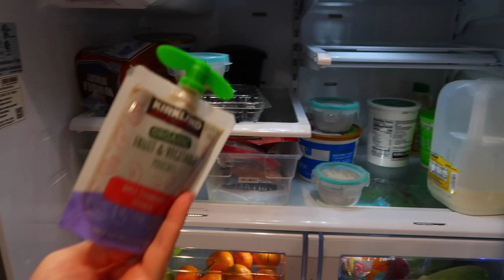MOM'S HAVING AN OFF DAY TODAY | SPEND THE DAY WITH ME 2023 | VLOGS 2023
AMAZON FAVORITES:

LUG TRAVEL BAG:

MICROFIBER BEACH (TRAVEL) TOWELS:

GoPro HERO9 BLACK CAMERA:

Canon PowerShot G7X Mark II Digital Camera:

Monitor Stand Riser Desk Organizer:

Bookshelf for Desktop Storage:

ART MARKER SET:

CURRENT PHONE CASE:

FETCH APP -2000 BONUS points w/ REFFERAL CODE:
5KKJA